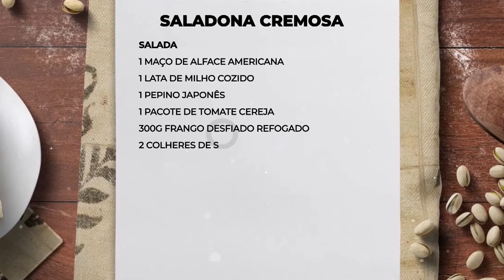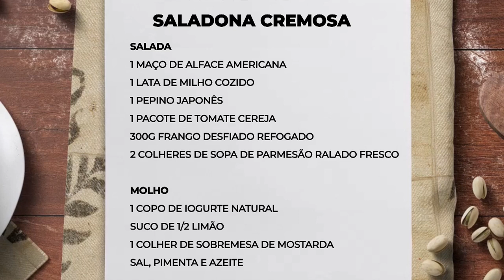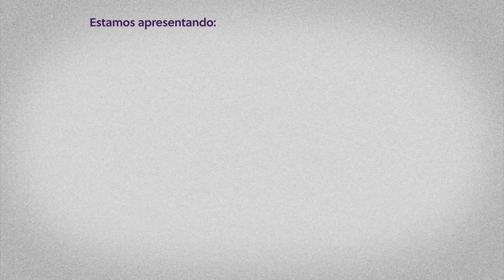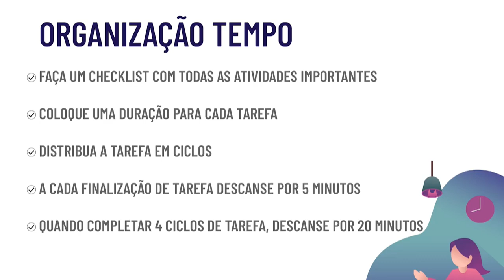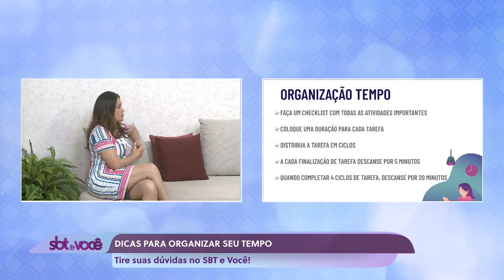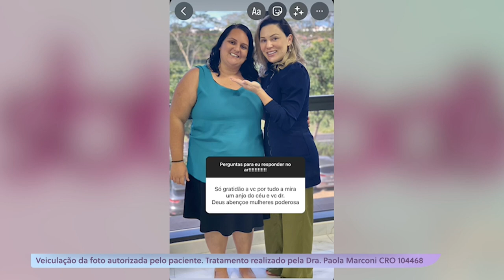SBT e Você - (06-12-2023)